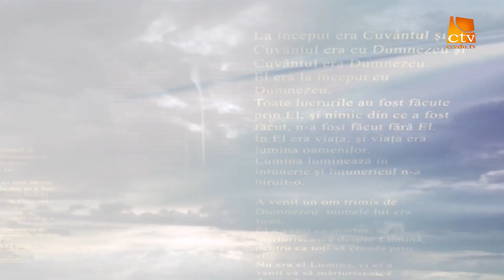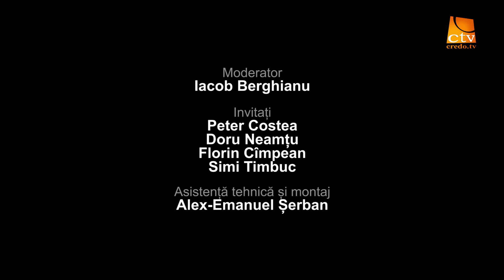672. Pentecost Day 2020 - o celebrare americană a Cincizecimii de neimaginat (1)